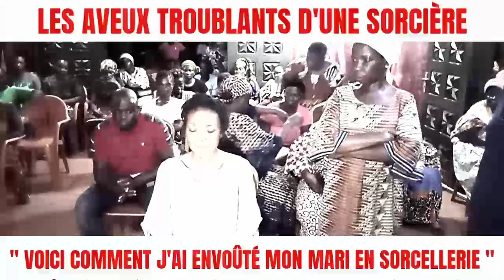🔴aveux | " Voici comment j'ai envoûté mon mari et initié plus 52 enfants à la sorcellerie "